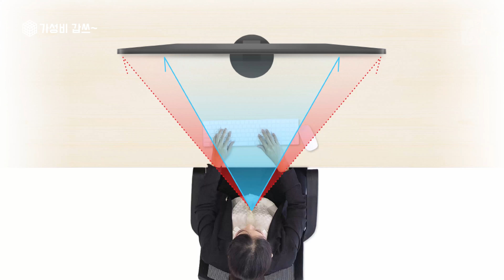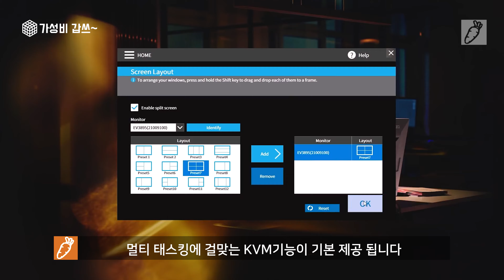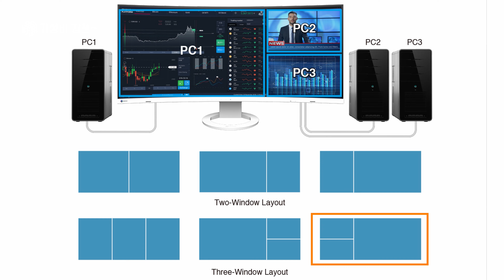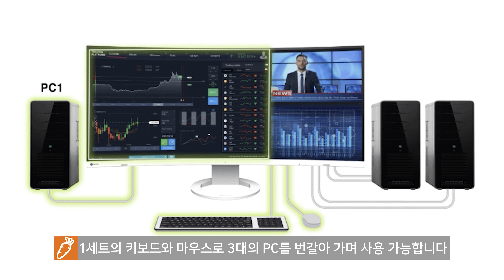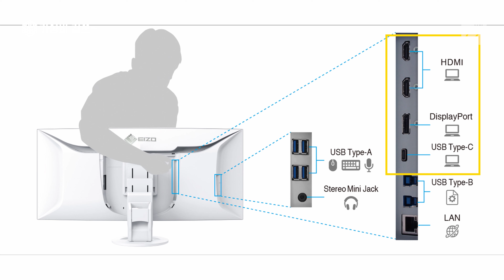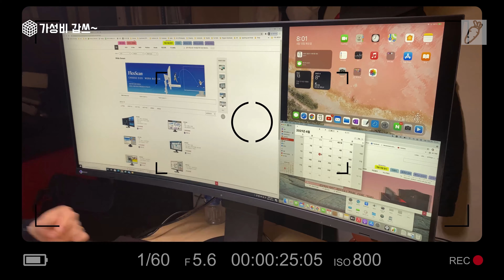커~다아~란 커브드 모니터 [당근줄께] 에이조 EV3895 - 에이조의 첫 커브드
에이조에서 커브드 모니터가 나왔습니다.
에이조가 커브드를 만들 줄이야.

0:00      intro
0:28      인사말
1:20      제품 스펙
2:18      외형
4:49      사용 용도
6:10      커브드 모니터의 한계
8:40      기존 커브드 모니터
9:30      EV3895 모니터의 부가 기능들
9:50      KVM
11:30    LAN, 4개의 영상 입력, USB-C
12:43    시력보호
14:24    5년 보증
15:00    마무리
16:04    인사말
16:20    사용의 예

입니다.